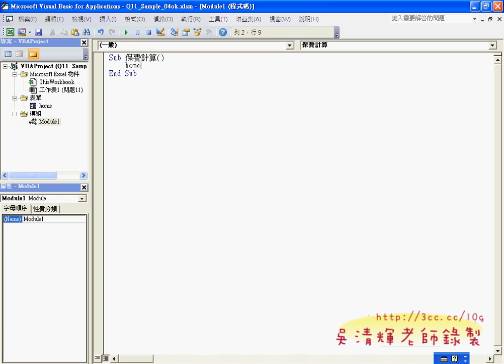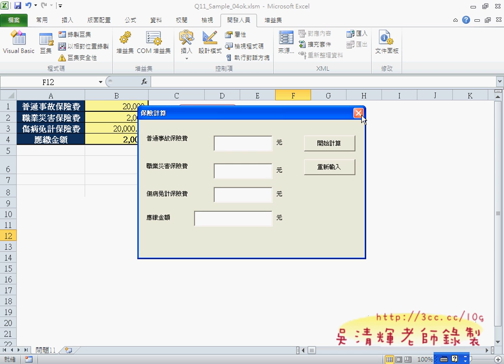04_保險費計算改為資料庫存資料(EXCEL VBA教學)1.avi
一個是如果快速將工作表資料按照類別自動產生工作表並將資料自動貼上。
一個是如何在EXCEL中設計像VB一樣的表單，並且寫一些程式判斷貸款每月付款金額和利息。

第二個範例幾乎就是在EXCEL寫VB程式，所以備感親切，但最後輸上並沒有教大家如何把表單在EXCEL中呼叫出來，
於是老師就扮演很重要的腳色，就是要把這個問題解決，還好功力扎實，兩下就解決問題，並提供給大家。
這也是目前EXCEL VBA用書的大問題，每本書幾乎都是寫一部份，幾乎沒有完整有系統介紹VBA的書籍，
所以讀者多半看完後，還是只學半套，老師的腳色就很重要，很多地方都是我自己的創意，
問題解決的簡化與系統化，都是多年累績的功力，所謂台上十分鐘，台下十年功。

吳老師  100/11/24

01_自動執行自動計算房貸設計表單
02_修改程式為資料庫並儲存資料
03_保險費計算表單與程式計算
04_保險費計算改為資料庫存資料
05_範例12解說
06_啟動表單設計與資料填入下拉式清單
07_新增工作表程式修改